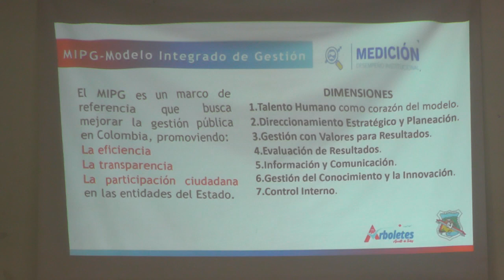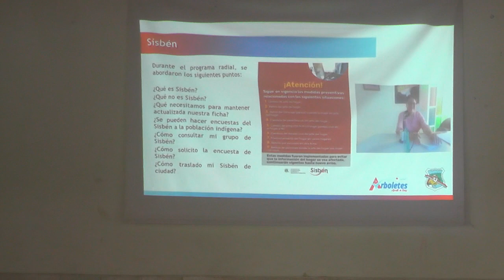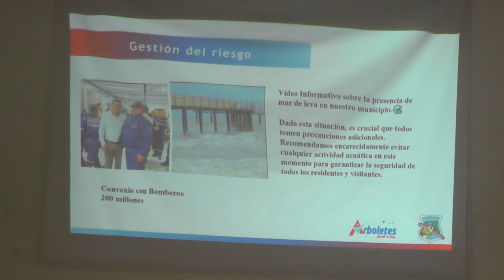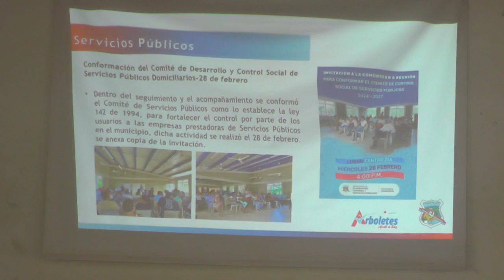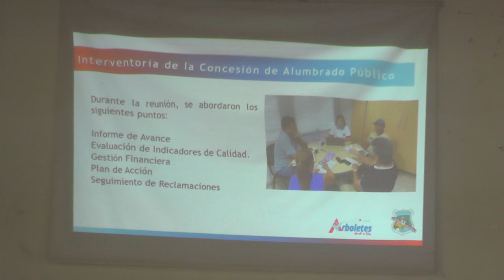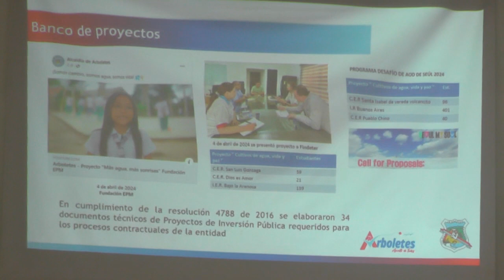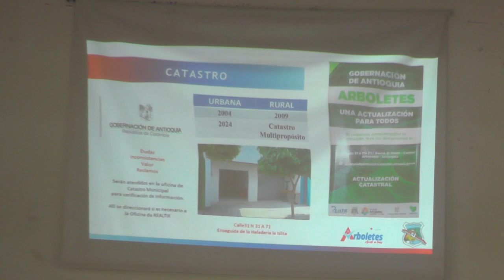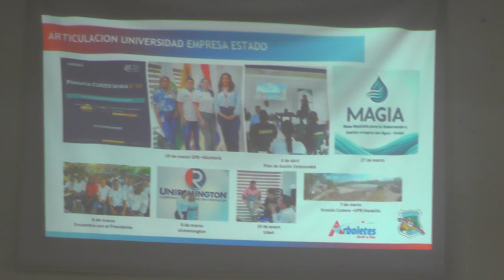Secretaria Planación, y Obras Informe Primeros 100 Dias de Gobierno Alcaldia de Arboletes 7ma Parte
Informe Primeros 100 Dias de Gobierno Alcaldia de Arboletes 7ma Parte